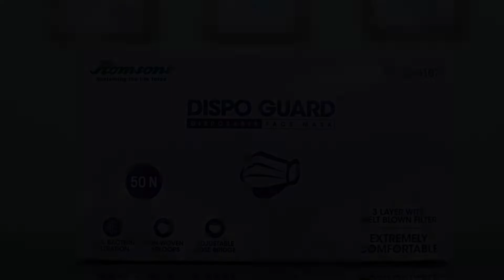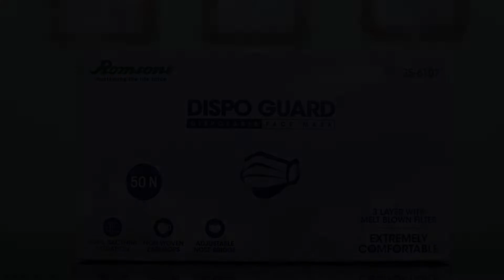Hotel OYO 8240 Maan Residency, Gurgaon, India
About Property:
You're eligible for a Genius discount at OYO 8240 Maan Residency! To save at this property, all you have to do is sign in.
Well situated in the Palam Vihar district of Gurgaon, OYO 8240 Maan Residency is set 7 km from Kingdom of Dreams, 8 km from MG Road and 13 km from Ambience Mall. With a shared lounge, the 3-star hotel has air-conditioned rooms with free WiFi, each with a private bathroom. Attractions in the area include Motorola Solutions India, 5 km away, or Management Development...
Property Type: Hotel
Address: Plot No. -1, Opp C2 Block, Gate No1, Palam Vihar Road, Near Blossom School,, 122001 Gurgaon, India
Searching For
1. Hotel OYO 8240 Maan Residency - Gurgaon - India
2. Hotel OYO 8240 Maan Residency - Gurgaon - India Address
3. Hotel OYO 8240 Maan Residency - Gurgaon - India Rooms
4. Hotel OYO 8240 Maan Residency - Gurgaon - India Amenities
5. Hotel OYO 8240 Maan Residency - Gurgaon - India Offers and Deals
Audio Credit:
Track Title: Reasons To Hope
Artist: Reed Mathis